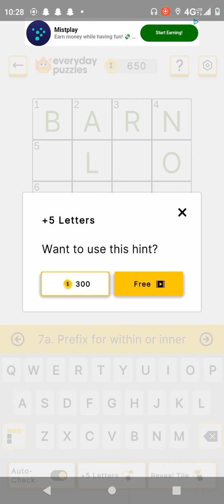part of the mini crossword for 5/19/24